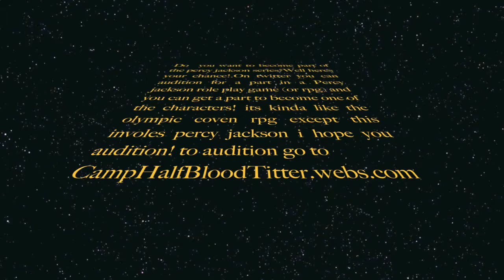Percy Jackson role play game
percy jackson role play game on twitter audition now!